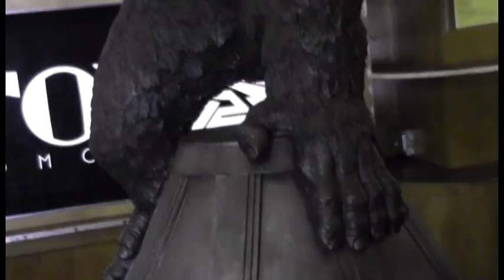KING KONG - 80th Anniversary Event and Guest Panel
March 24, 2013 guest KING KONG panel at the Pomona Fox Theater for the film's 80th anniversary featuring Willis O'Brien documentarian Steve Austin, KONG historian and collector Doug Turner, creature expert Craig Reardon,and master sculptor Mike Hill, moderated by cinema historian Scott Essman.  Also features KONG sculptures and collection pieces by James Mansfield, Chris Endicott, Ken Hall, Greg Nicotero, Doug Turner, and Steve Austin.  Hosted by students from the University of La Verne communications department.  Special thanks to John Clifford and Eddie Gonzalez.